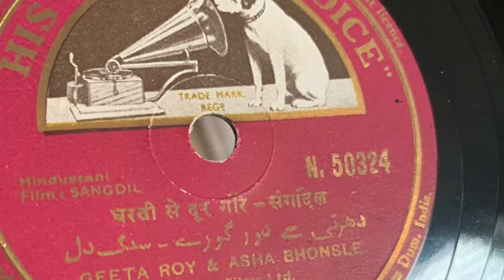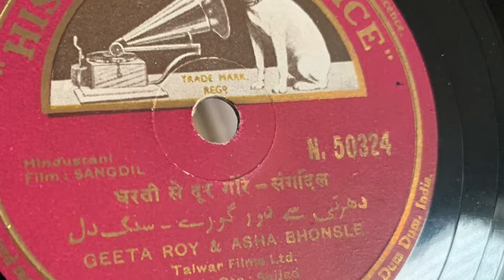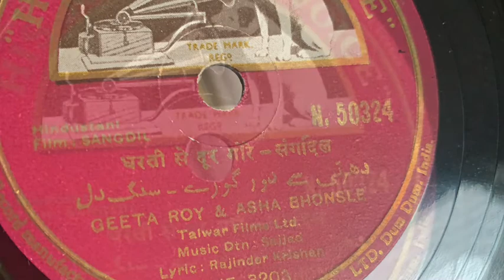Dharti se door . Geeta Roy and Asha Bhosle. Sangdil Music: Sajjad